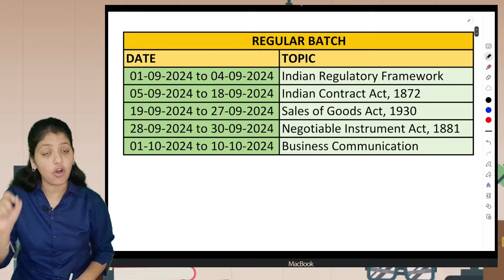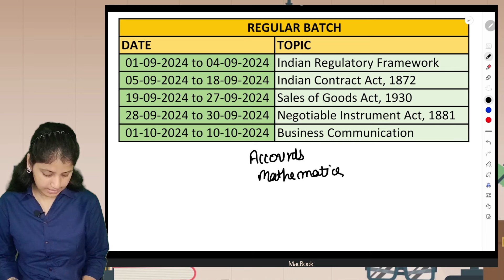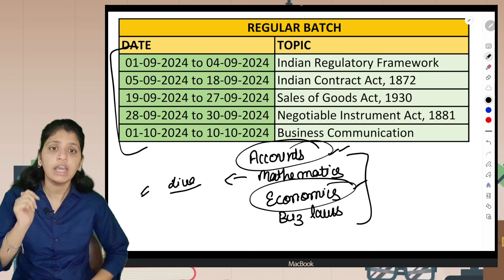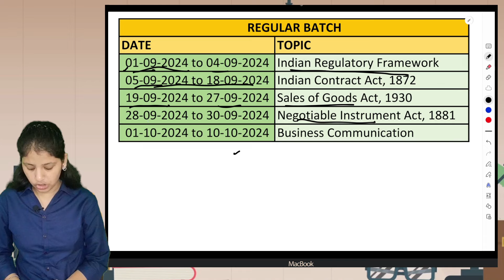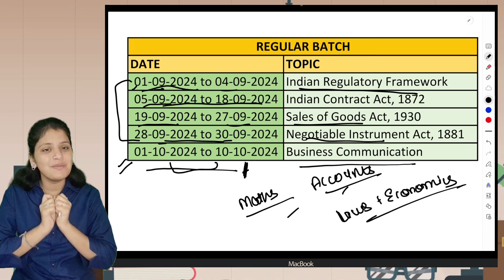CMA Foundation December 2024 Business Laws & Communication Batch announcement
Buy CA Bhakt Courses